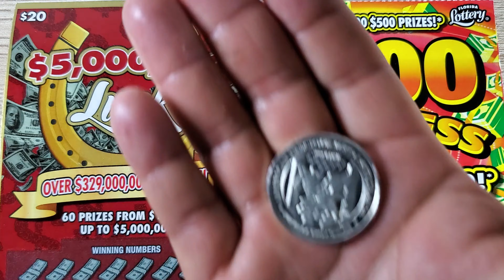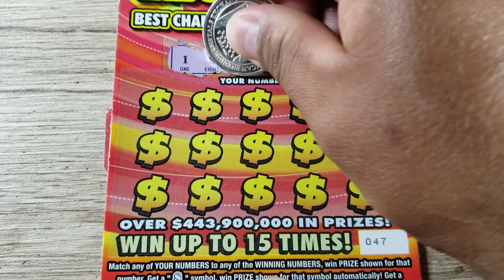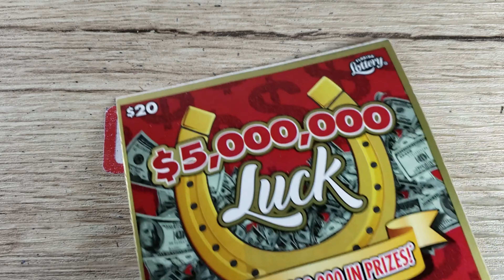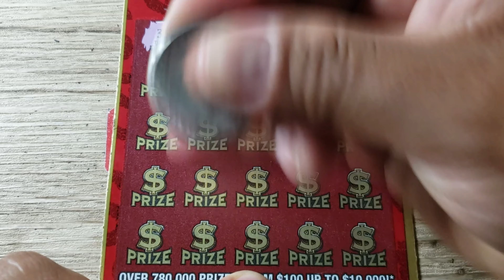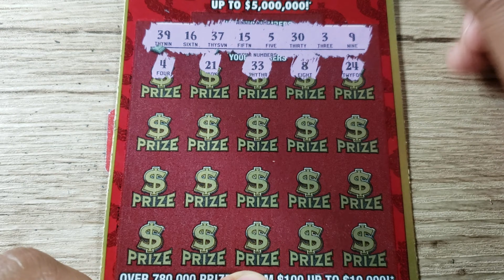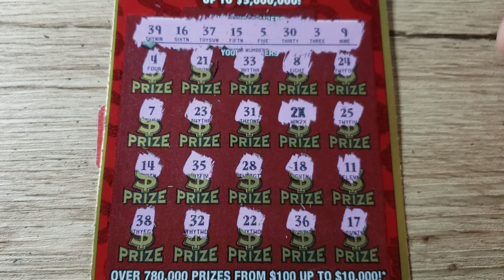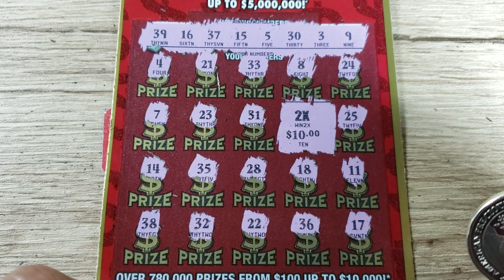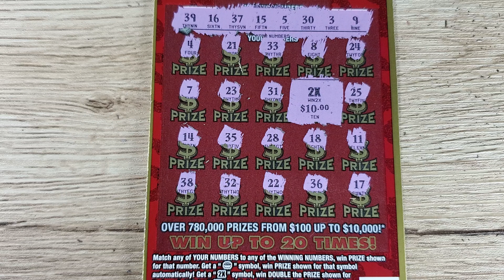On a Roll Playing Florida Scratch Off Tickets - 2X Symbol Found! Florida Lottery Nice Win!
Just a reminder guys when the channel hits 800 subscribers I am going to give away this ½ oz .999 fine silver coin. Here is the actual coin that I am giving away. Once the channel hits the 1000 subscriber, I will give a 1 oz coin like the one I scratch with in all the episodes.

I always do a recap at the end of every episode to track my profit and loss since Episode number 1. Also, if you have any comments please mention it down below in the comment section.

Please do not take any information in this video as any financial advice and make sure you play responsibly. Please understand that these scratch off tickets are games of chance and only play what you can afford to lose.

Now remember guys! If you enjoy the content in this video. Also turn on the bell icon to be notified when I post a new video.

Thanks again guys and good luck everyone!
ENTER FOR A CHANCE TO WIN A 1/2 OUNCE SILVER COIN